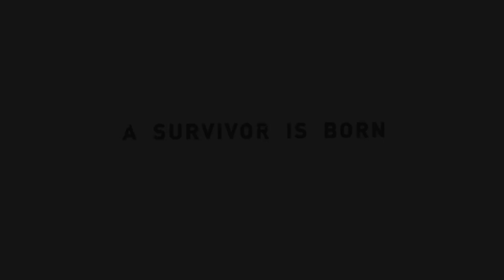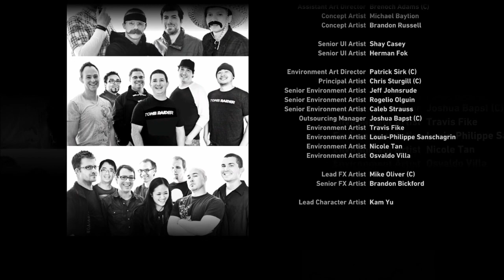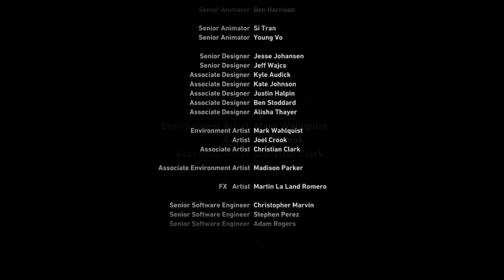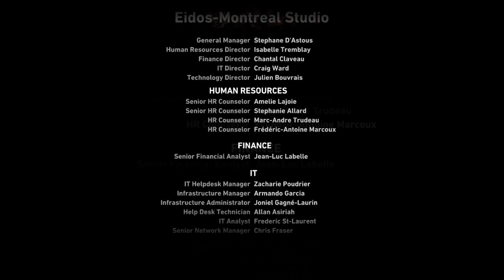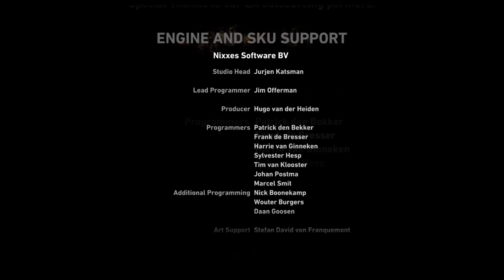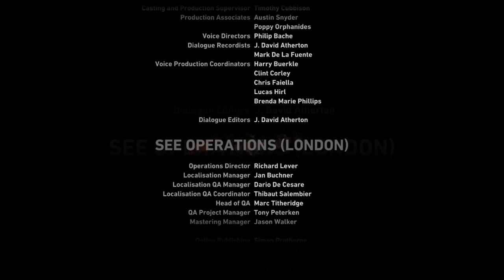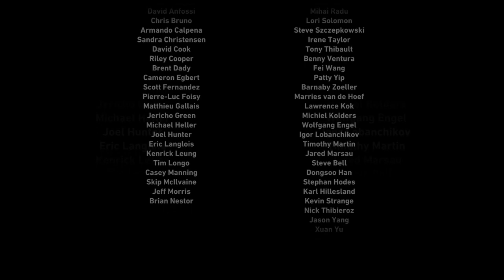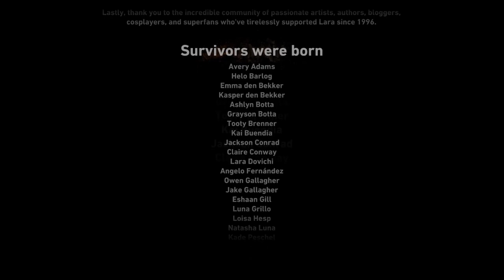TOMB RAIDER #21 [ENDE] 🏺 Der Anfang von etwas Großen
Tomb Raider Part 21 Der Anfang von etwas Großen

Tomb Raider erzählt die aufregende Geschichte von Lara Croft und ihrem Aufstieg von einer jungen Frau zu einer knallharten Überlebenskünstlerin. Mithilfe ihres Instinkts und der Fähigkeit, ihre eigenen Grenzen immer wieder zu überwinden, muss Lara alles geben, um das dunkle Geheimnis einer vergessenen Insel zu enthüllen und deren erbarmungslosem Würgegriff zu entkommen. Kämpfe mit Lara zusammen, um zu überleben. Berge Ressourcen, sammle Erfahrung und verbessere Laras Waffen und Werkzeuge, um gegen die feindlich gesinnten Bewohner der Insel zu bestehen. Erschienen am 5. März 2013 für Windows, PlayStation 3, Xbox 360. Später, 2014 erschienen auf Xbox One, PlayStation 4. Gespielt auf Zwergis PC.